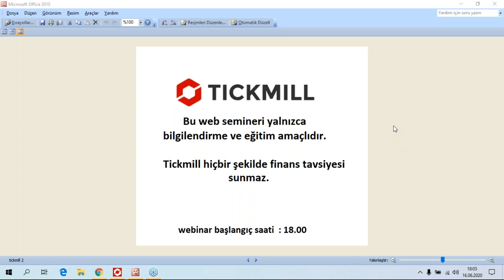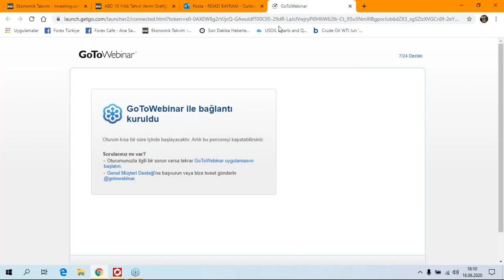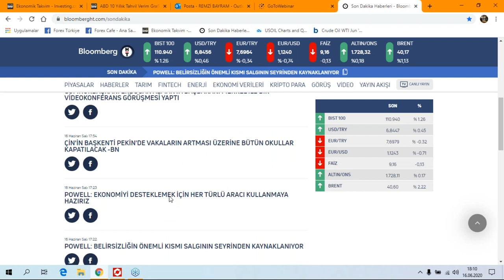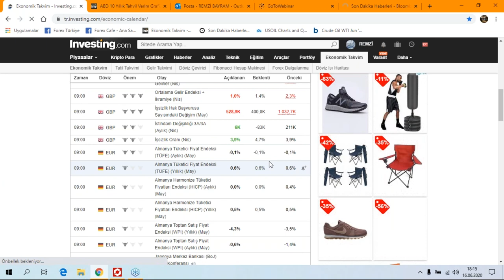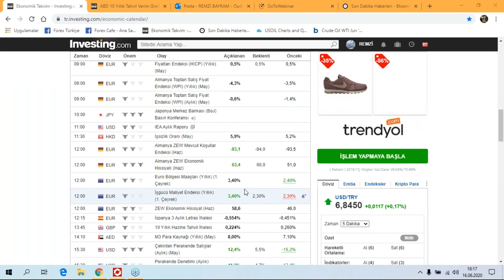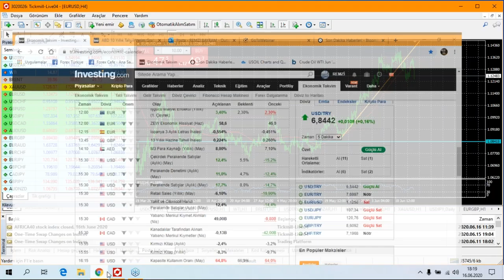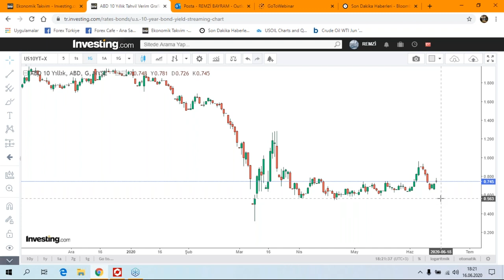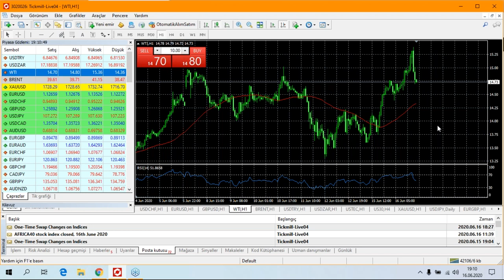Ile Canlı Piyasa Analizi - Remzi Bayram (16.06.20)